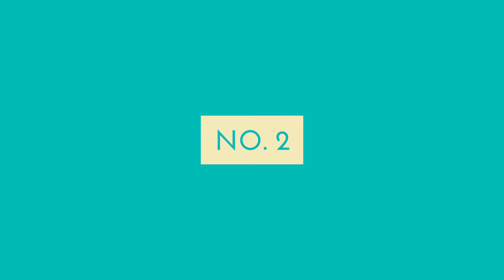Top 3 best games for Android and IOS devices (also an addictive game)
Music name - desmeon and cartoon on and on